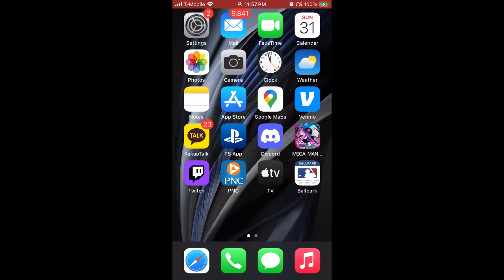Mega Man X DiVE [Re-taking Candy Factory Event Stage 2nd Re-Run]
Just another Event rerun with 1HP challenge at the end.